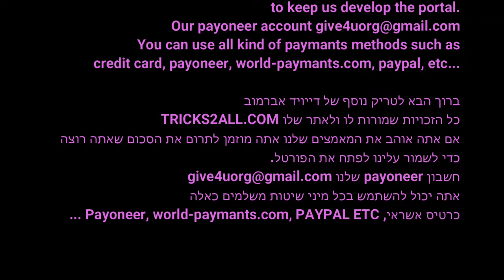טיפ איך מנקים שריטה עם צבע חיצוני מהרכב